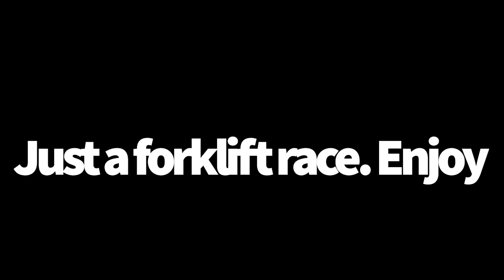Forklift Racing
Playing with the lads on Sloth's forge map where we "race" to the finish.
"Murder is encouraged." - Sloth 2020